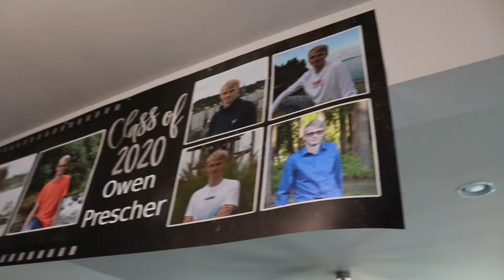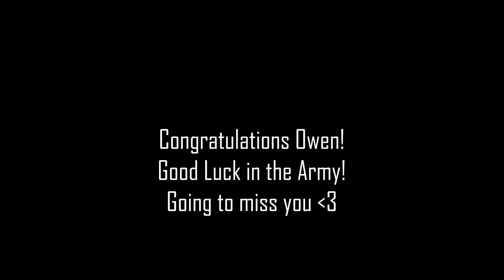CAN'T BELIEVE HE'S DONE IT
Congratulations Owen!

Prod. Riddiman